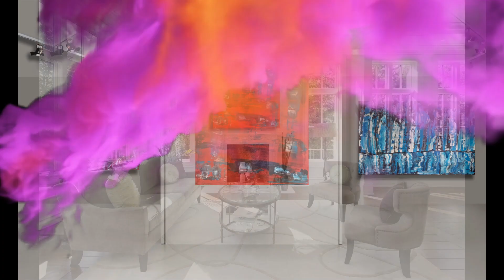Scorching Sun abstract painting by Patrick Joosten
Patrick Joosten’s painting Scorching Sun is a visual explosion that immediately captures the attention. Dominated by a vibrant vermilion red, it evokes the heat and passion of a burning sun. This intense red creates an incandescent background, symbolizing energy and vitality.